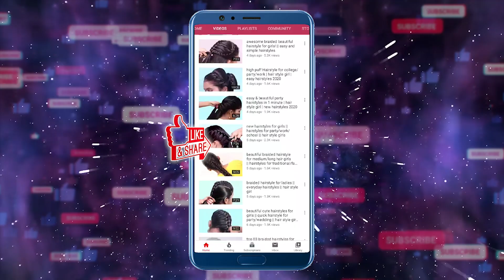Top 3 Easy & Beautiful Hairstyles for Long Hair Girls | Hair Style Girl | New Hairstyles